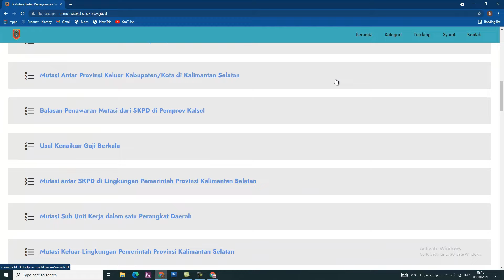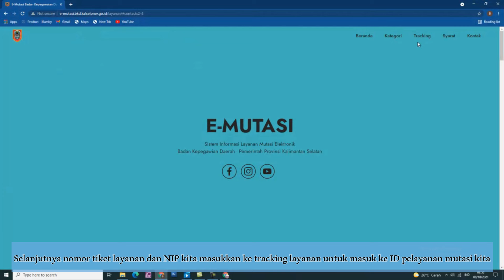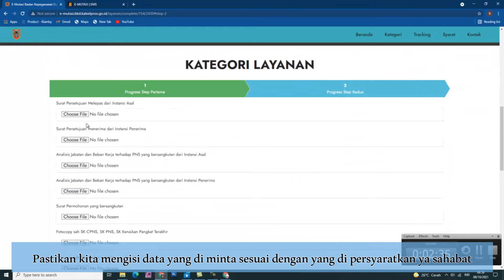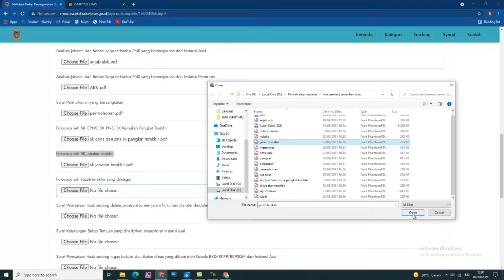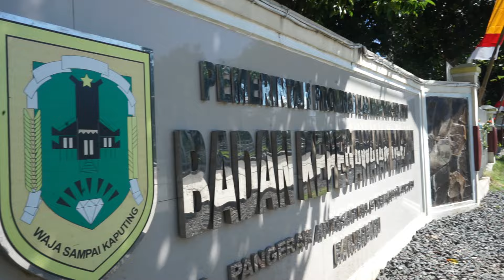Kata siapa sekarang mutasi PNS sulit???